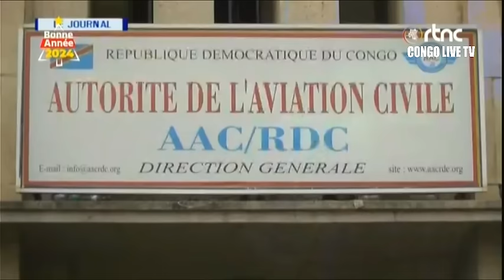🔴RDC : SUIVEZ LE GRAND JOURNAL DE CE JEUDI LE 11.01.2024 RTNC EDITION 19H00